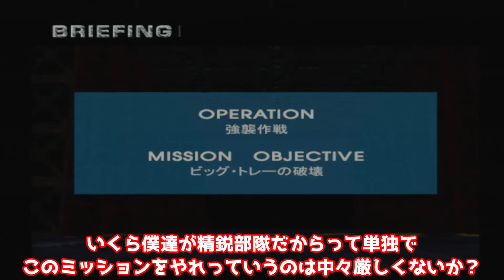【ガンダム戦記♯2】早速色々な機体が使える神ゲー！【機動戦士ガンダム戦記 Lost War Chroniclesジオン編 /ゆっくり実況プレイ】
【その他の動画の再生リスト】